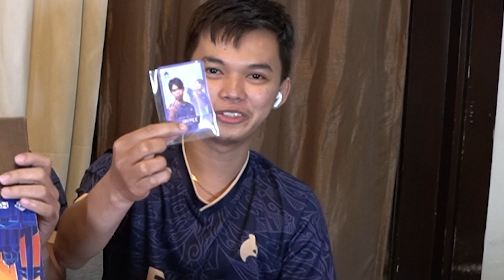MAY PINADALA SI MOONTON!!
Tara unbox natin tong pinadala ni Moonton guys! 😆 Sobrang daming laman sa napakaliit na box, watch until the end!

Thanks Moonton!